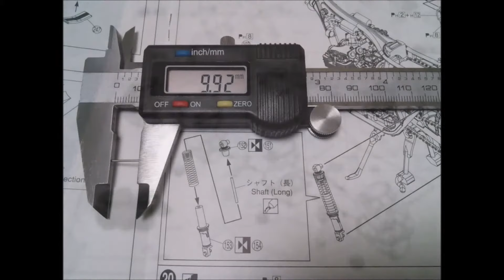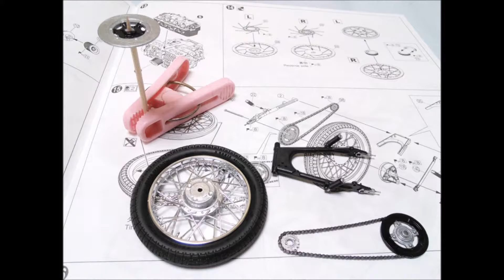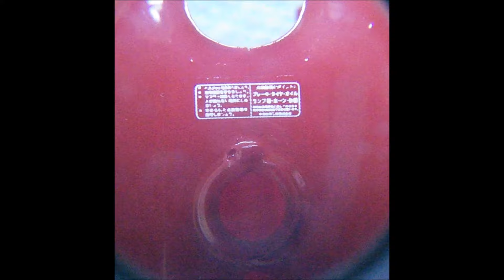アオシマ 1/12 CB400FOURスライドショー2